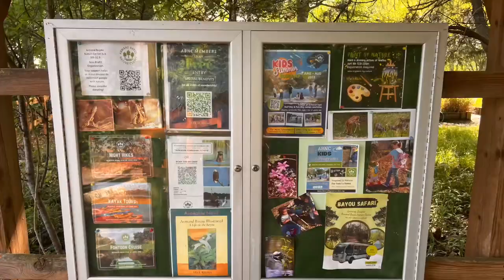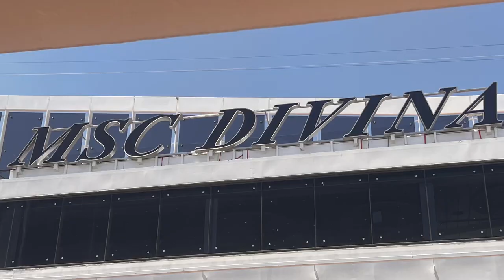Royal Caribbean Radiance of the Seas April 2023 trip highlights.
A few great pictures from our trip